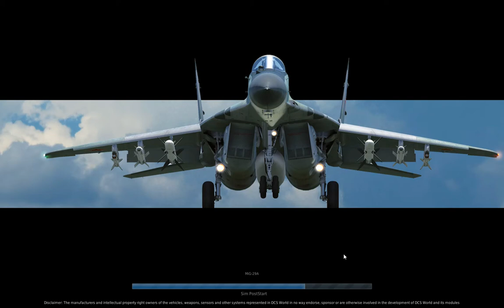MiG 29A Landing Video Demo Beginner DCS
MiG 29A Beginner Video Demo Landing Video